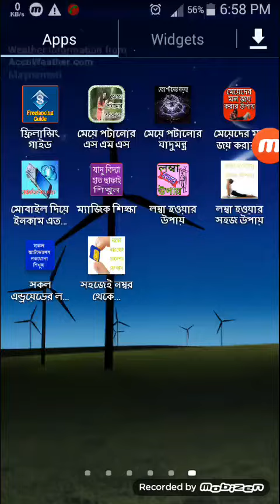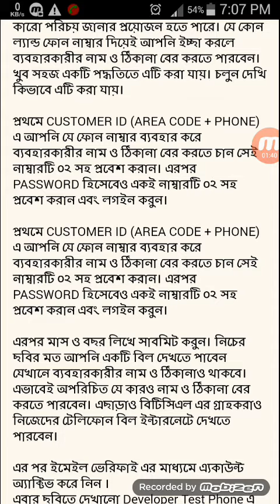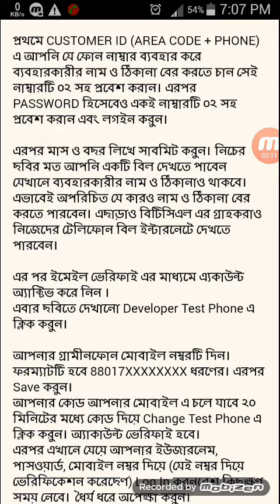SEO Tutorial For Beginners Step by Step PART 3/ BANGLA SEO TUTORIAL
Search Engine Optimization (Interest),seo tutorial,seo for beginners,seo tutorial for beginners,seo 2016 tutorial,seo basics 2016,google seo tutorial 2016,seo tutorial for beginners step by step